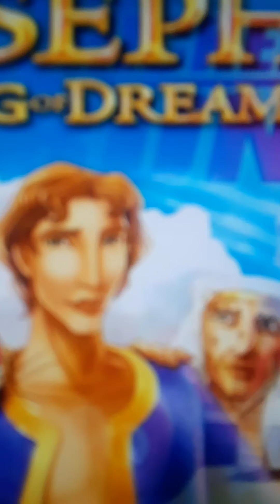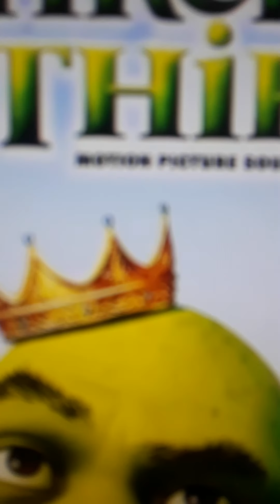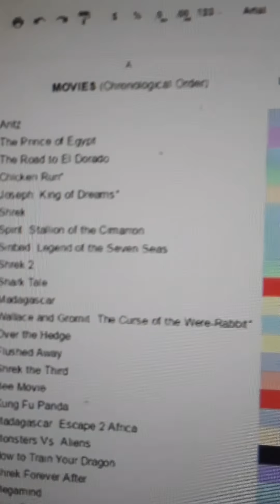Top 5 best and worst DreamWorks movies